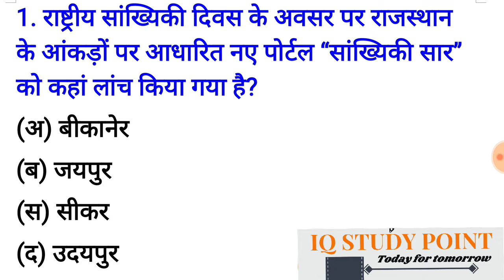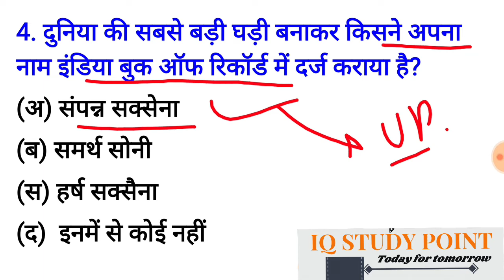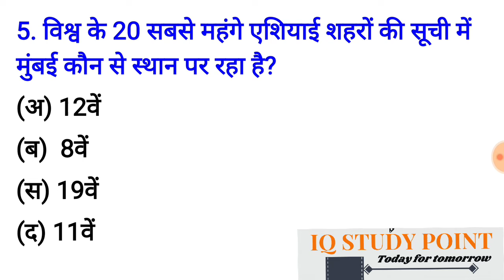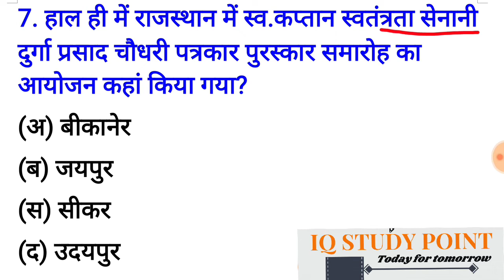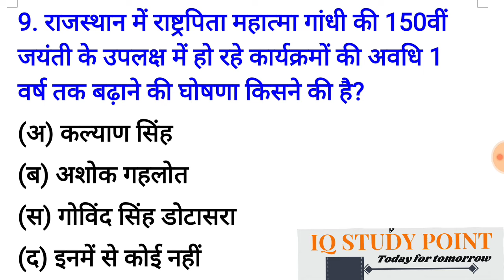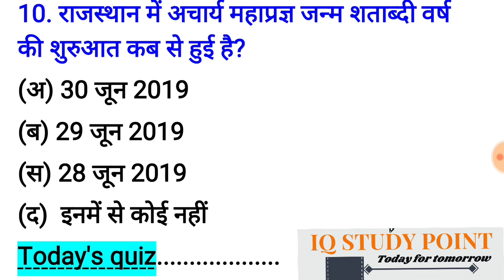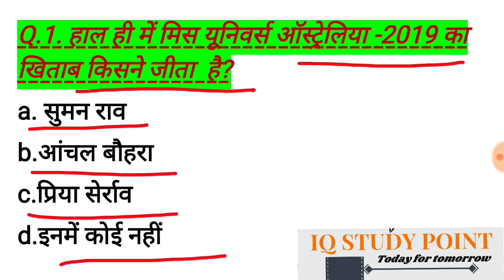Daily राजस्थान करंट अफेयर्स। Rajasthan Current Affairs#152 । 01 जुलाई 2019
IQ Study Point
Daily Rajasthan Current Affairs
01 जुलाई 2019